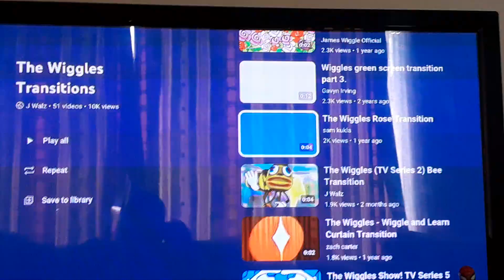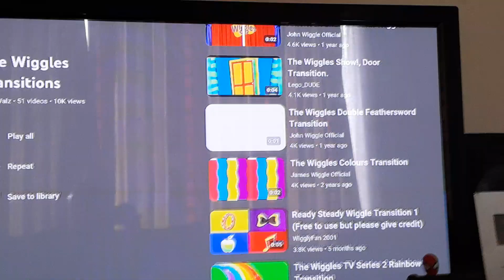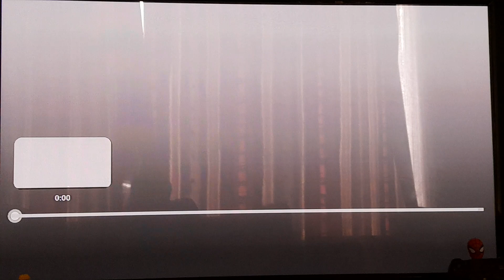I'm A Scary Tiger (2009)